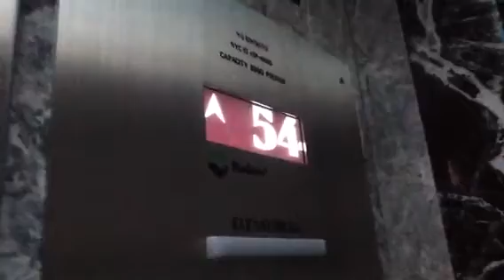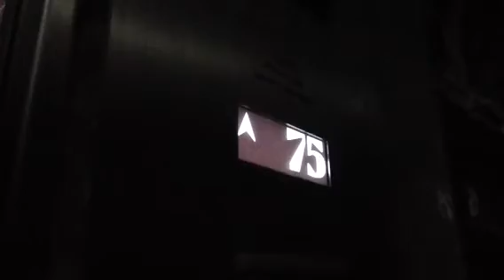Silent take regen elevator in umpire state building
Supscribe if you enjoy also like the video